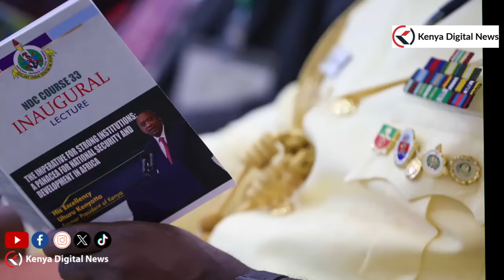See how Uhuru was received in Nigeria for inauguration of Nigeria’s National Defence College......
His Excellency President (Rtd) Uhuru Kenyatta delivered a compelling address today at the inauguration of Nigeria’s National Defence College (NDC) Course 33 in Abuja, highlighting the significance of strong institutions in promoting security and development across Africa. Themed “The Imperative of Strong Institutions: A Panacea for National Security and Development in Africa,” Kenyatta called upon African nations to establish robust internal frameworks as the foundation for resilient regional alliances. He stated, “The nucleus of strong regions is strong nations. We must get it right in our individual nations to build a more robust collective.”
The former Head of State shared six essential lessons drawn from his experience, focusing on how strong institutions facilitate sustainable development and national security. In his address to Africa’s youth, he emphasized that “investment in our human capital by creating viable social and economic pathways for our youth” is vital for achieving institutional resilience. With 70% of Africa’s population under the age of 30, he underscored the importance of providing youth with tangible opportunities, remarking, “Today, the much-touted demographic dividend of our youth has matured, and our young people would like to cash in their checks immediately.”
The inauguration of the National Defence College (NDC) Course 33 in Nigeria is a significant event that launches a new academic year at the institution, which is Nigeria’s highest military training college. Each course intake, including the recently inaugurated Course 33, brings together senior military officers, government officials, and international participants who engage in a rigorous curriculum designed to strengthen strategic military leadership and develop expertise in national and international security matters.
The program at NDC aims to equip its participants with skills necessary to address modern security challenges through research, discussion, and policy recommendations. NDC’s focus on leadership in national security and defense strategy also fosters international cooperation, as a portion of each course typically includes foreign participants.